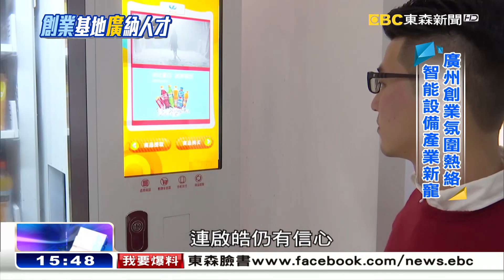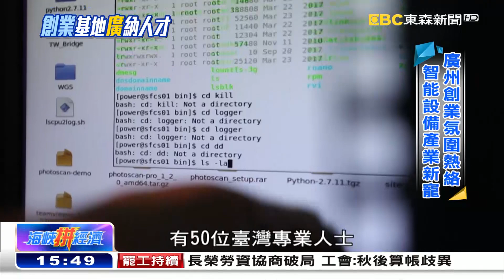廣州創業氛圍盛行 孵化器遍地開花《海峽拚經濟》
歡迎回到海峽拚經濟，畢業季到來許多新鮮人準備踏入職場走出台灣找工作，也是年輕人的選項之一，大陸近年來公布許多對台政策，鼓勵青年西進實習，提供創業補助金，希望能吸引人才進入當地產業。像是大陸二胎經濟，帶動幼教產業崛起，就有幼教老師到廣州實習，開創更廣闊的發展空間。